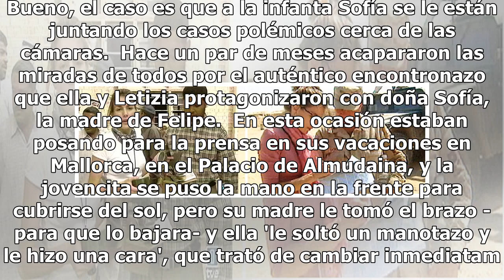Se hace viral el manotazo de la infanta Sofía a su madre, la reina Letizia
Una de las hijas de la reina Letizia tiene un mal comportamiento... o está pasando por 'la edad difícil'. Bueno, el caso es que a la infanta Sofía se le están juntando los casos polémicos cerca de las cámaras.  Hace un par de meses acapararon las miradas de todos por el auténtico encontronazo que el...